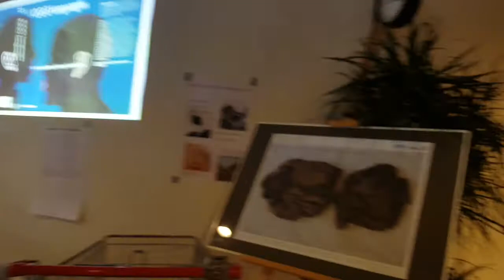Sociale buurtmarkt en This I can carry 2017: Wat neem je mee vanuit Eritrea